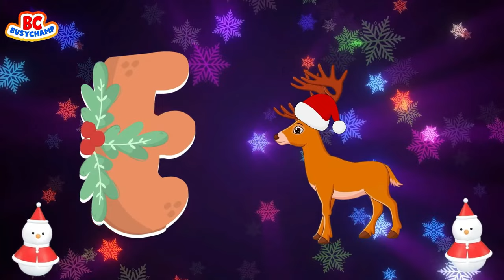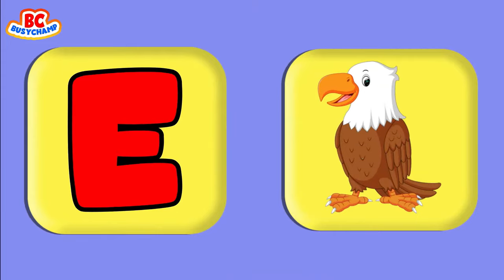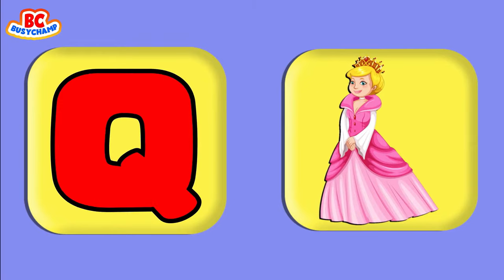ABC Learning Videos For 3 Year Olds | Toddlers Learning Alphabet | Preschool Learning Videos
This video is a part ABC learning videos for 3 year olds and toddlers learning alphabet. This is one of the best preschool learning videos for kids. These educational videos for toddlers are very helpful in developing recognition for ABC with the help of ABC Song.

1. toddlers learning videos
2. educational videos for 5 year olds
3. learning videos for toddlers
4. kindergarten learning videos
5. kindergarten learning videos reading english
6. kids a to z reading
7. Kids learning Videos for 5 years
8. preschool learning videos for 3 year olds